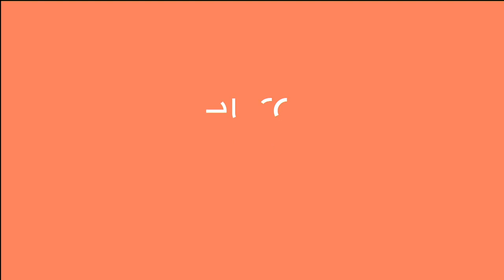Watch footage of New York's latest snowstorm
Watch footage of New York City in the snow.